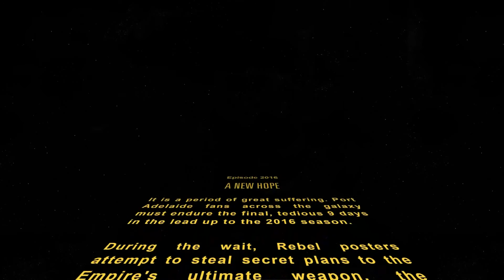9, 8, 7, 6, 5, 4, 3, 2, 1 ... the Final Countdown 2016 - Star Wars Crawler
It is a desperate period in the galaxy, as Port Adelaide fans everywhere attempt to make it through the final tedious days until the season starts.